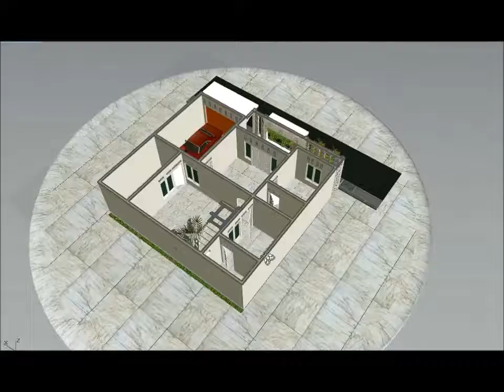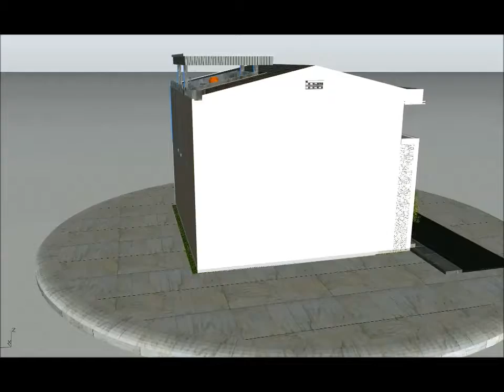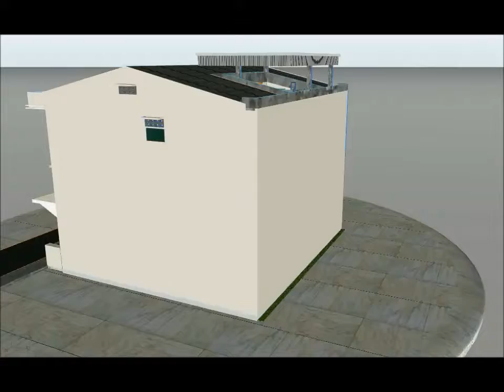home renovation idea